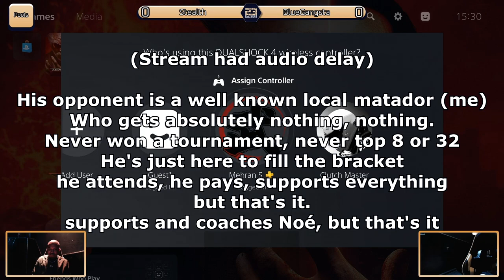My Last Tekken 7 Tournament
Full Stram on Legendary-Mihawks Twitch-Channel